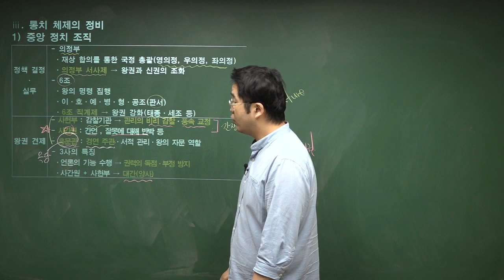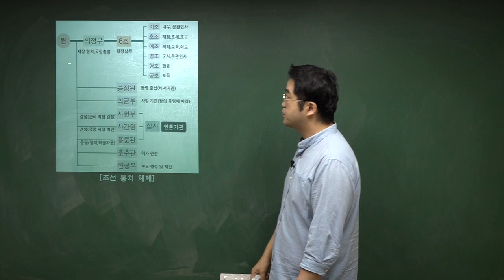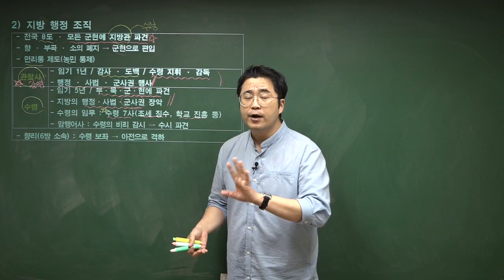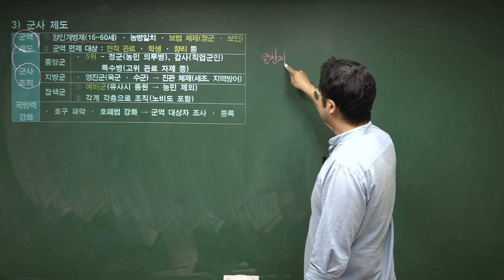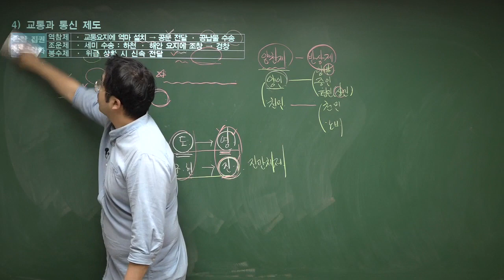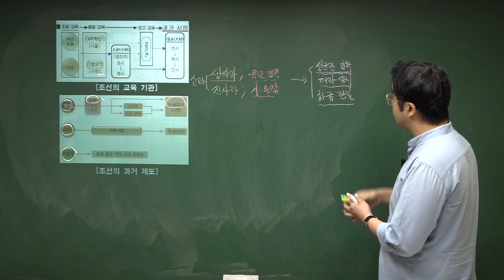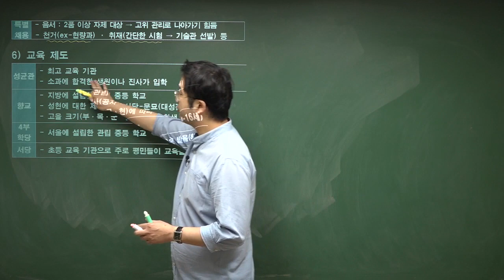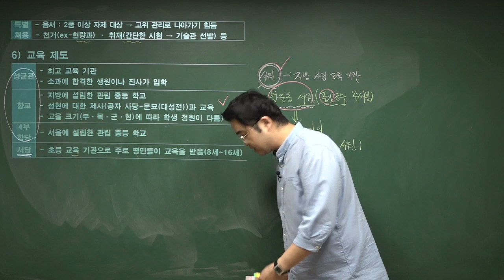[한국사능력검정시험] 14. 근세의 정치2